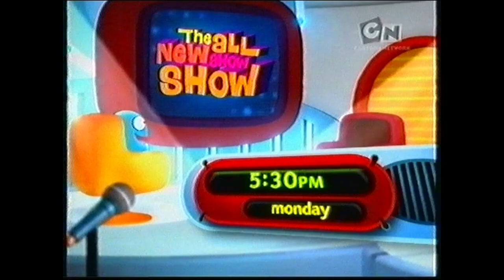Cartoon Network | On-Air Presentation Montage - (March 2009)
This was recorded just a couple of weeks after my 10th birthday. To be honest, I had mostly stopped watching new cartoons by around this time, although I did occasionally watch Nickelodeon or Cartoon Network if either of them were showing a movie or one of the very few shows that I was still interested in (e.g Spongebob).

Recorded off Cartoon Network in late March 2009.